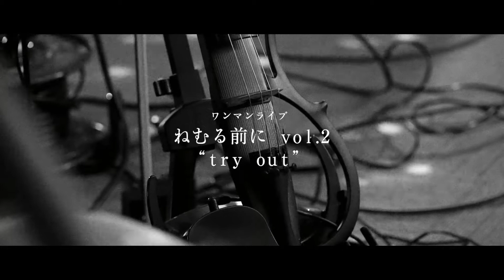inweu ワンマンライブ ねむる前にvol2 tryout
inweu ワンマンライブ
ねむる前にvol.2 “try out”
2018年2月25日（日）open17：00 start17：30
場所：茨城県三の丸庁舎3F大講座室